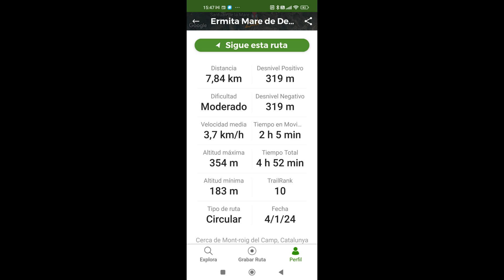Ermita de la Mare de Deu de La Roca.